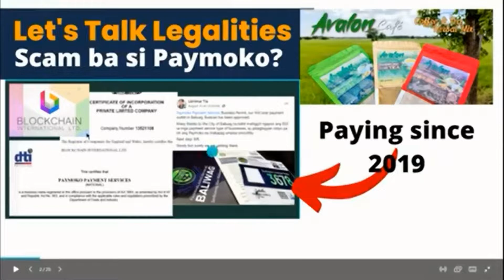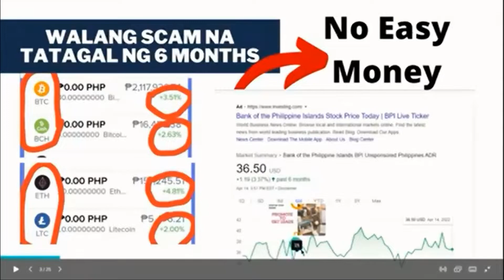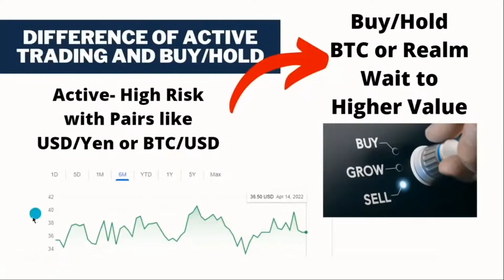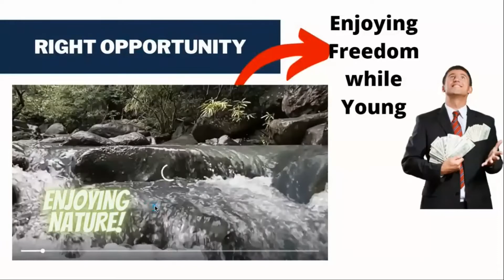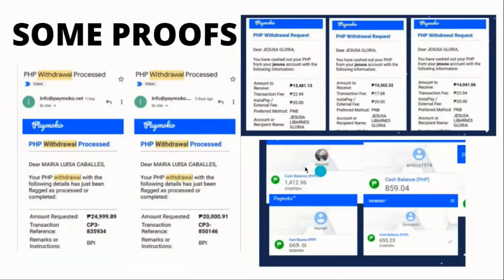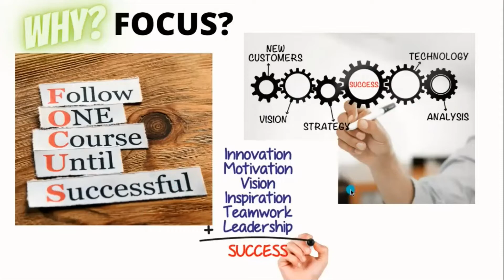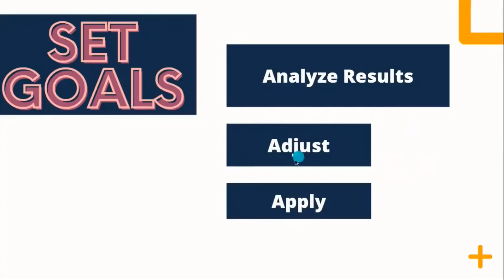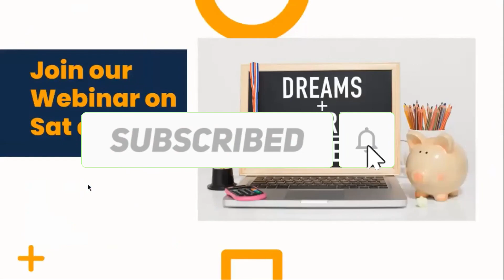What to Do Next After Joining Paymoko Business Opportunity? How to Make the Most of the System?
Si PAYMOKO App ay isang Business Tools na Unlimited Usage.. Magagamit sya sa kahit anong negosyo. Para syang Rewards cards ng mga Malls at Supermarkets. No need ng card dahil ung app na mismo ang gagamitin ng customers mo. Plus unlimited Data Storage pa sya kay super Worth sa Price talaga.. Isa ito sa rason kung Bakit Ibang iba si Paymoko sa lahat.

Claim your $5 here -
Totoong pera yan kaya huwag mong sayangin.
Click mo link sa baba at yung pinaka una na link sa taas ng page ang FREE $5

Save 70% on SAMMIX products
Save 60% on JYATUTU products
Save on Jewelries

This is the best way to have entrepreneur gold flash on your facebook timeline every so often. To be inspired, encouraged and supported in your business. and feel the love.

.: COMMON QUESTIONS :.